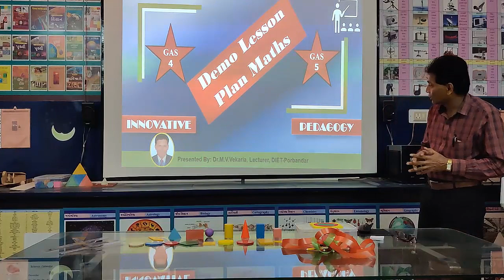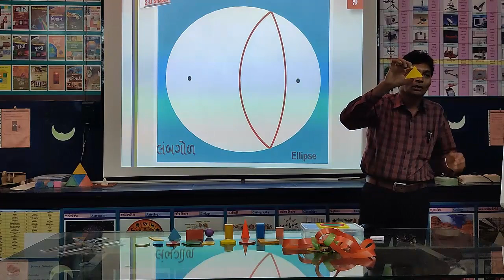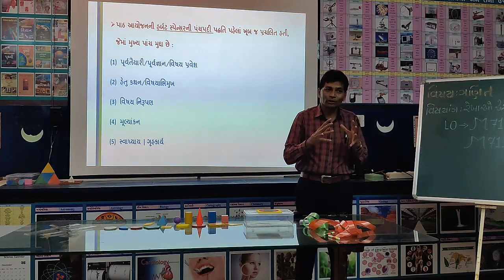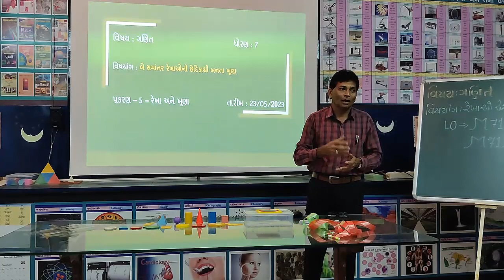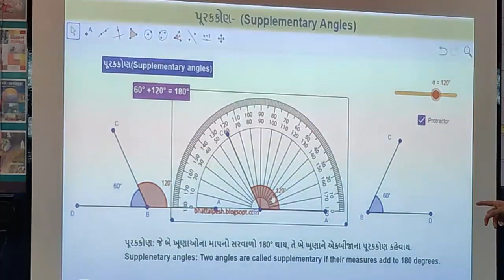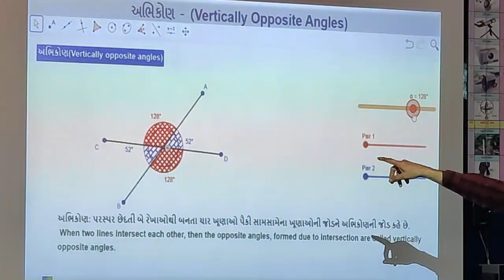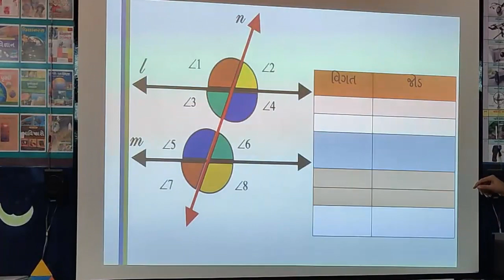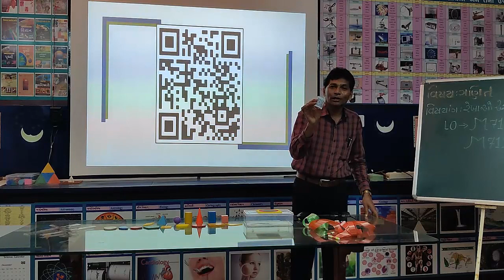આસન્ન કોણ || રૈખિક જોડના ખૂણા || પૂરકકોણ || કોટીકોણ || અભિકોણ || અનુકોણ || યુગ્તમકોણની સમજ.